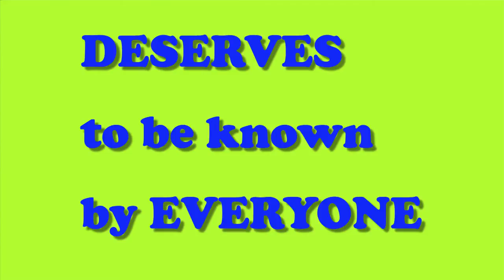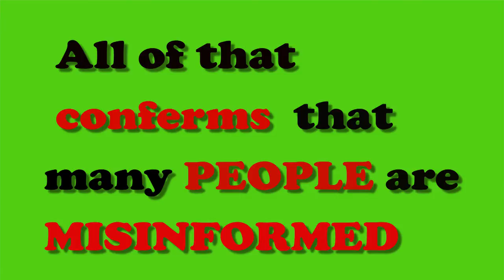COMING from the MAFIA LAND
Opinion piece video (Italian subtitles)
Laura Giordano Production

RADIO SHOW: Vibez Time - with Laura G on Amlak Live Radio every Thursday from 7 to 9pmUK time- Listen also on Mixcloud